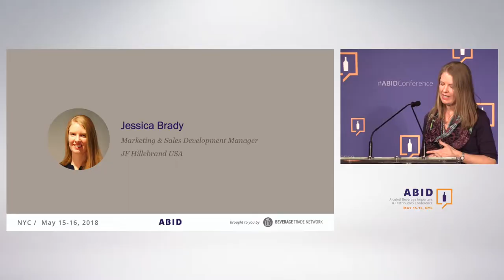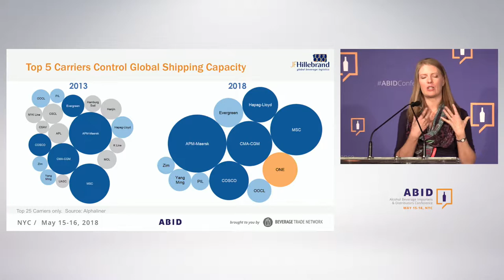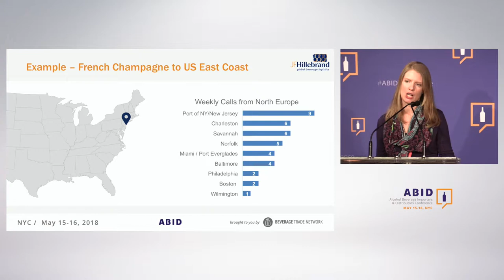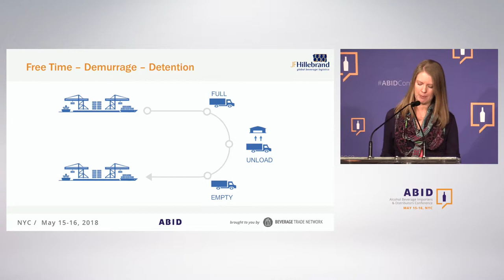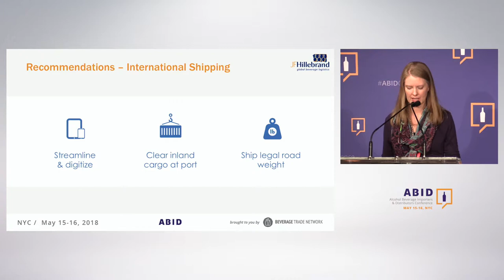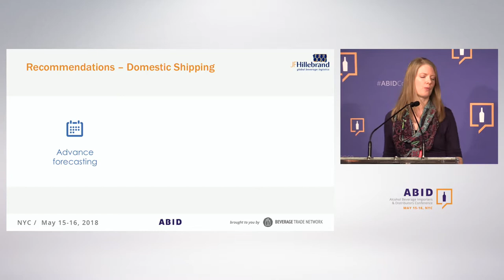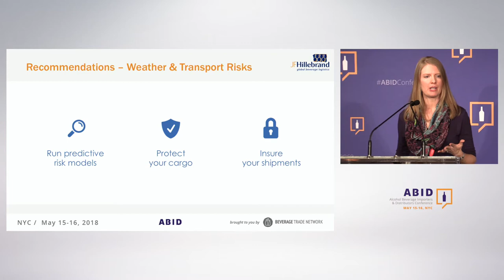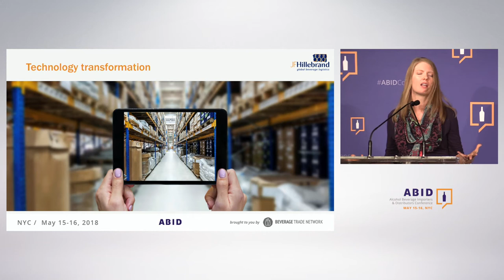Building Resiliency: Managing Industry Changes in Wine Shipping & Logistics by Jessica Brady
Industry changes in the ocean shipping and domestic transportation sectors can add unpredictability to your supply chain if you are not prepared for them. In this session, Jessica Brady, Marketing & Sales Development Manager at JF Hillebrand USA, talks about specific logistics strategies to protect your supply chain in this new normal of growing port congestion, reduced truck capacity, rate volatility, and more.

***About Jessica Brady***

Jessica Brady is the Marketing & Sales Development Manager at JF Hillebrand USA, which is part of the JF Hillebrand Group, a company specialized in global logistics for beer, wines, and spirits. JF Hillebrand USA transports 2.5 million bottles of beer, wine, and spirits into, out of, or across the country.

For the past 14 years with the company, Jessica’s roles have included responsibilities in import sales, regional market research, data analytics, communication and marketing with a side of graphic design. She uses her field sales experience to bring insight on how current developments in the ocean and domestic transport sectors will be relevant for USA shippers in the JF Hillebrand Uncorked Newsletters and reaches out to USA wine exporters in California at sponsored industry seminars.

Jessica is based out of the JF Hillebrand USA export branch near the heart of California wine country and she resides in Oakland with her family.

The Alcohol Beverage Importers & Distributors Conference (ABID Conference) is a national business conference dedicated to small and medium wine, beer and liquor importers and distributors of United States.

2019 Registrations are now open. Here is the link to register